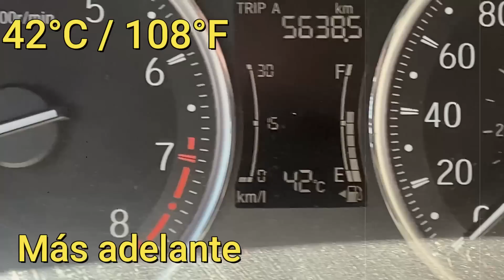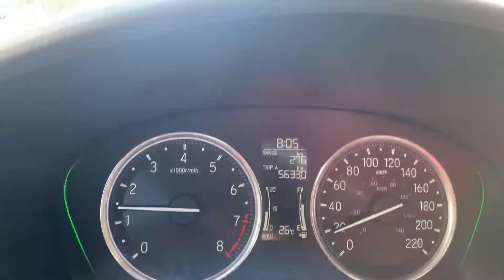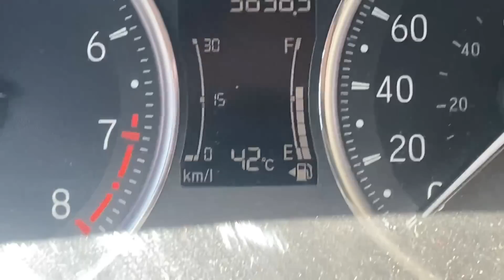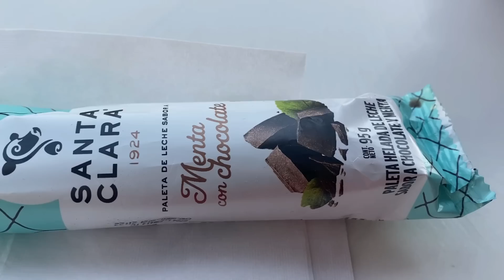LLEVÉ mis alumnos al CINE 🍿// Casi nos CORREN 😰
Por celebración del día del niño, organizamos una visita al cine con mis alumnos de los cuales muchos de ellos nunca habían ido y era su primera vez, la pasamos muy felices pero esto fue lo que sucedió.